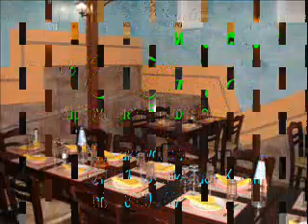GREEK TABERNA ΨΑΘΕΡΙ in AGIOS NIKOLAOS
psatheri GREEK TABERNA IN AGIOS NIKOLAOS.CRETE